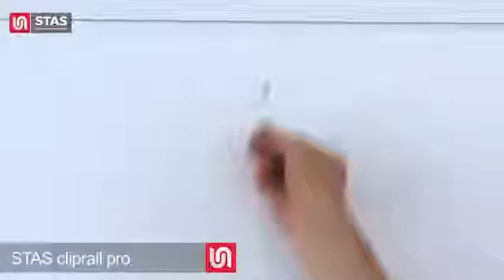Simeza Cliprail Pro Stas - Instructiuni montare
Simeza din aluminiu, ideala pentru expunerea pe perete a lucrarilor de greutate mare, in galerii de arta sau muzee. Aspect elegant, se integreaza perfect in design-ul de interior, datorita dimensiunilor reduse latime 28mm si inaltime 11mm.

Componenta a sistemului complet de prindere a tablourilor Cliprail Pro, cu capacitate maxima de 45kg pe metru liniar. Recomandata pentru uz profesional (galerii de arta, muzee), foarte usor de instalat.